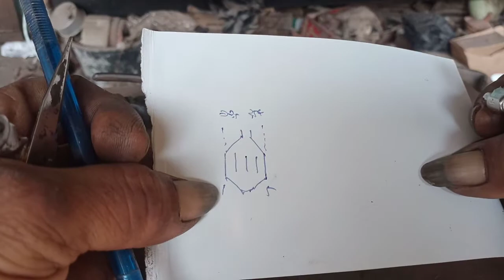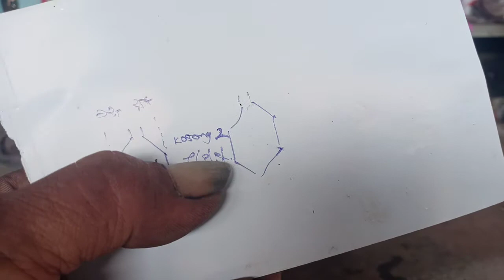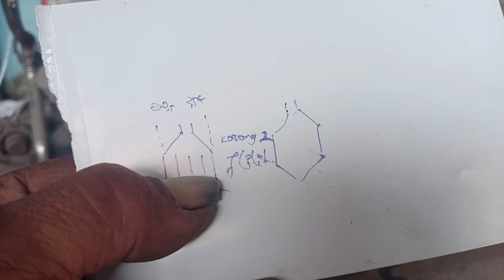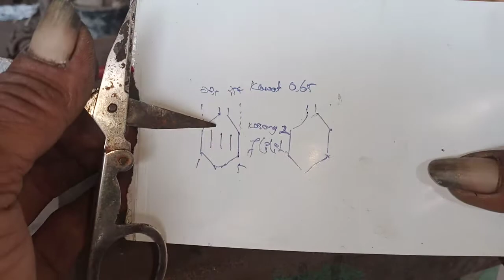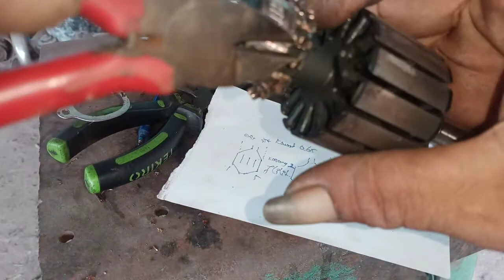tutorial rewending starter motor yamaha X-Max 250cc